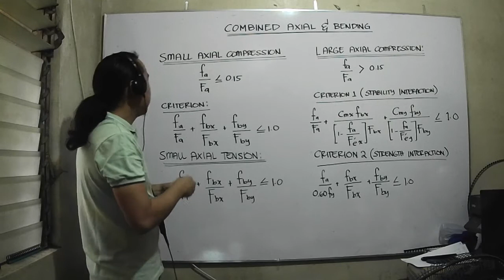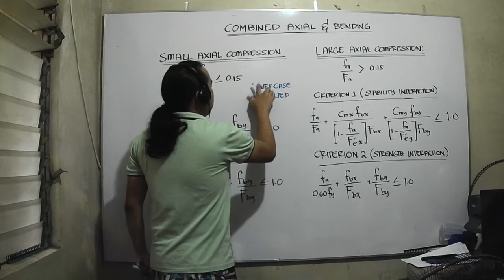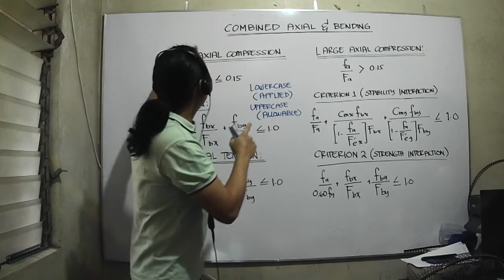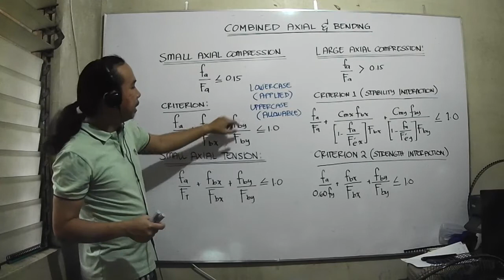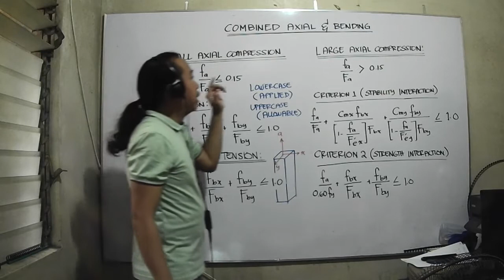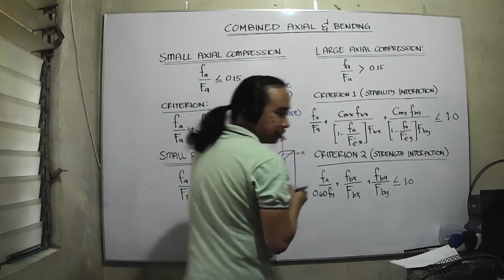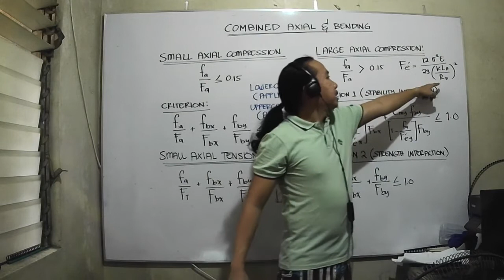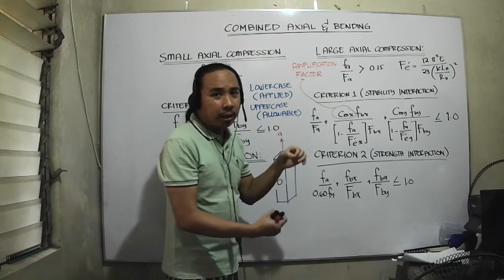STEEL DESIGN: AXIAL + BENDING EFFECT 01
INTRODUCTION OF FORMULAS AND THEORY